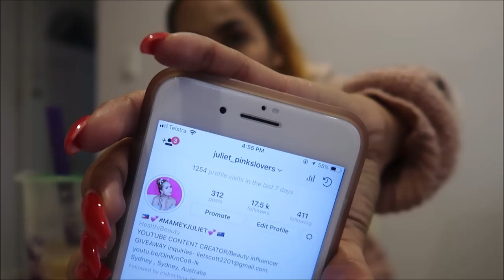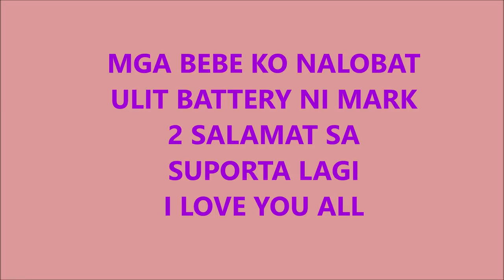NAMASYAL SA BONDI MAY SASABIHIN AKO/PINKSLOVERS